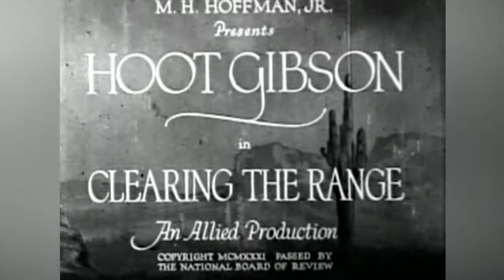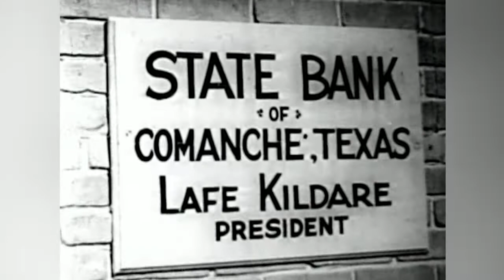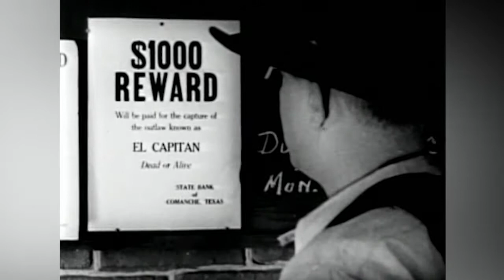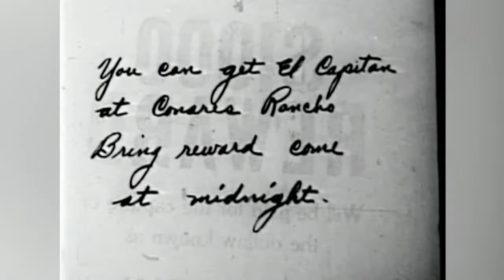CLEARING THE RANGE | Hoot Gibson | Full Length Western Movie | English | HD | 720p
Kildare kills Curt Fremont's brother Jim. When Curt arrives he poses as a coward in public but sneaks out unseen to become the daring El Capitan as he looks for the killer.
Cast:
Hoot Gibson - Curt Fremont - aka El Capitan
Sally Eilers - Mary Lou Moran
Hooper Atchley - Lafe Kildare (as Hooper Atchely)
Robert Homans - Dad Moran